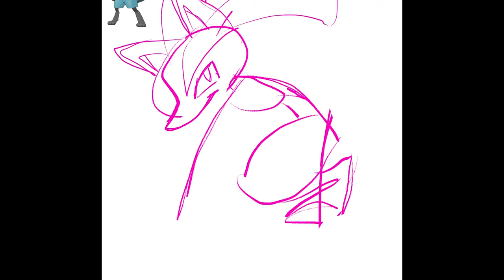Kuitsuku Draws: Lucario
Drawn in procreate, song is Don’t want to Sleep by Swif7.